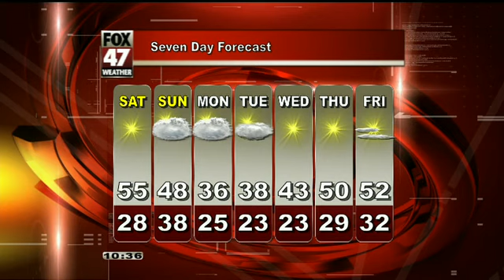Andy's First Alert Forecast for Friday Evening